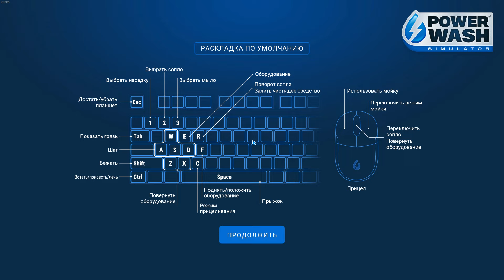Мойка Громовой Ястреб - Warhammer 40,000 DLC - PowerWash Simulator